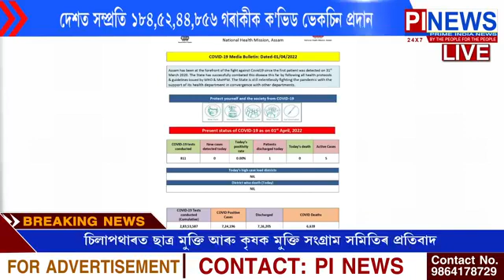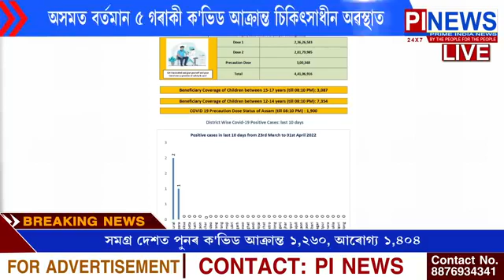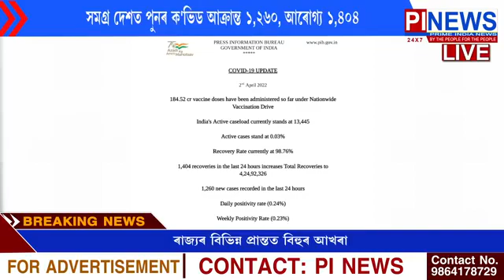সমগ্ৰ দেশত পুনৰ ক'ভিড আক্ৰান্ত ১,২৬০, আৰোগ্য ১,৪০৪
দেশত সম্প্ৰতি ১৮৪,৫২,৪৪,৮৫৬ গৰাকীক ক'ভিড ভেকচিন প্ৰদান
অসমত বৰ্তমান ৫ গৰাকী ক'ভিড আক্ৰান্ত চিকিৎসাধীন অৱস্থাত